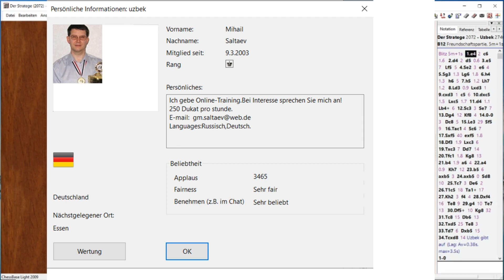Ein GM am Haken mit dem Spassky-Gambit (CaroKann)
Das Spassky Gambit in der CaroKann Verteidigung hat einen GM Skalp gefordert. Leidtragender war GM Saltaev, der aber nach der Partie wie ein echter Sportsmann auftrat und fair gratulierte und sogar einen Applaus spendete. Weiß konnte frühzeitig seine Figuren aktivieren und den schwarzen König zwingen sich ohne Rochade zu bewegen. Anschließend konnte ich die Initiative ausbauen und einen Mattangriff starten.

Jürgen, der Schachstratege sagt "Danke" fürs zuschauen
spassky gambit
schach erklärt